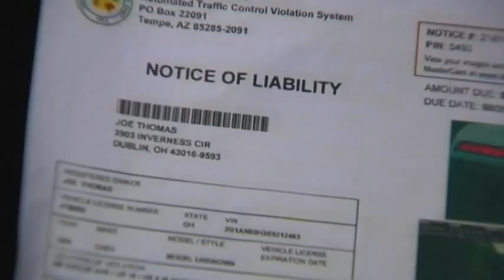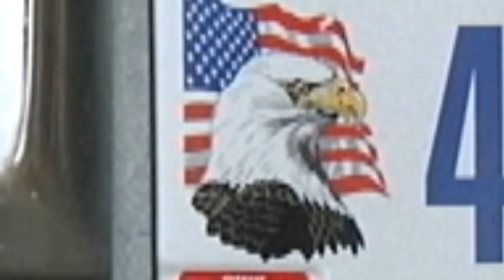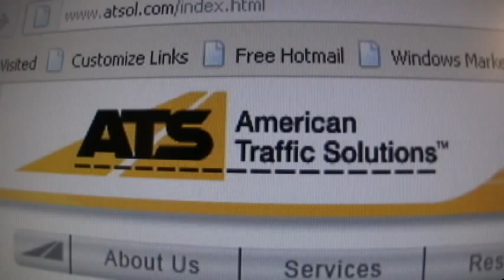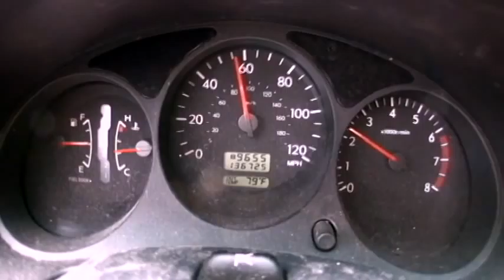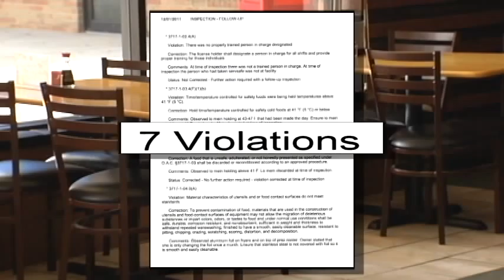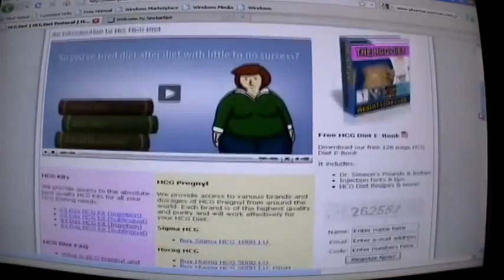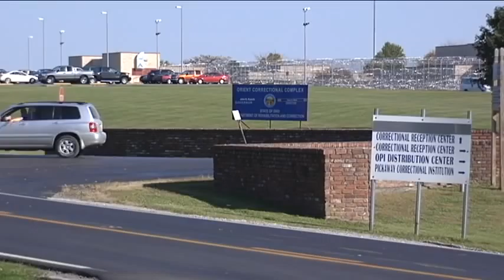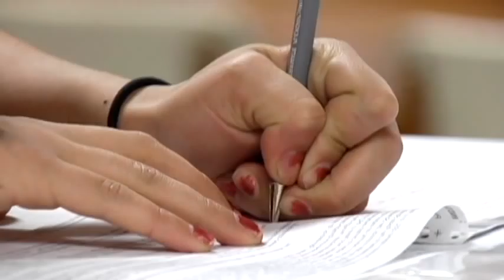Drew Jones WSYX - Best Photographer, Ohio AP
A compilation of my work through the year.  Including sweeps, general assignment stories and some features.